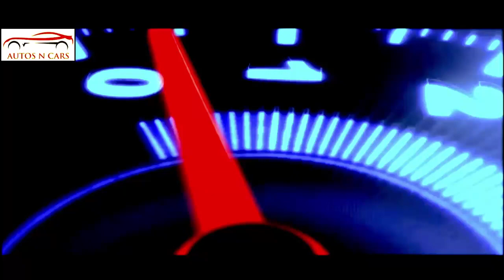2023 BMW X1 LUXURY CROSSOVER SUV interiors & exteriors